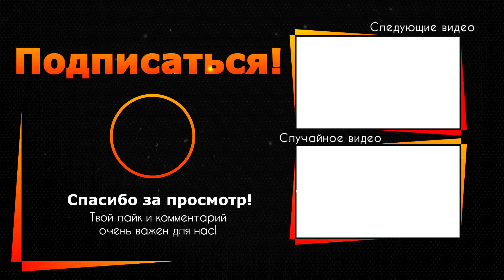Ей не 70. Алла Пугачёва обманывает своих покланников